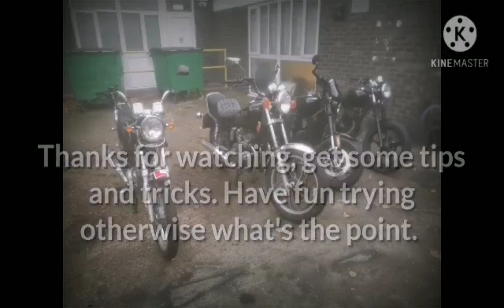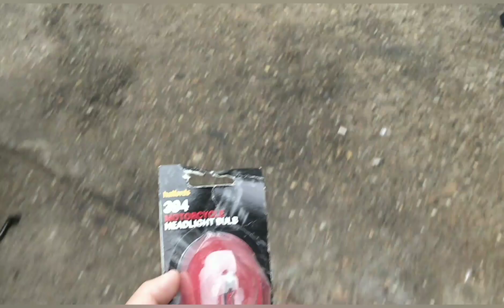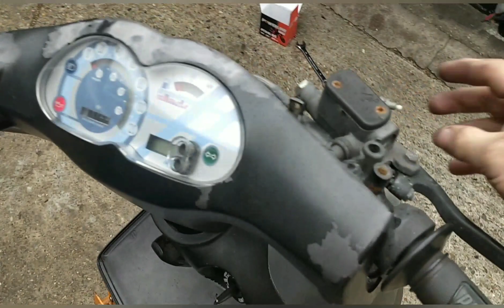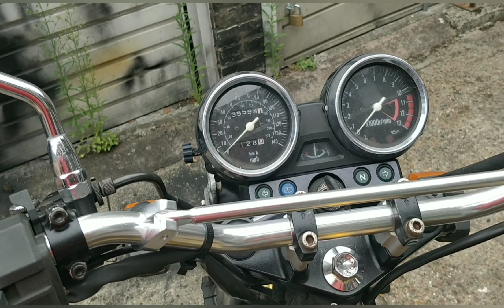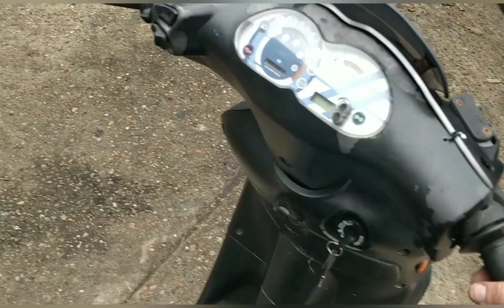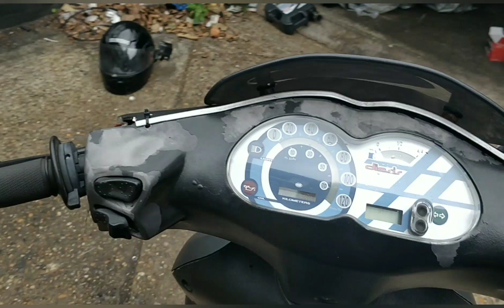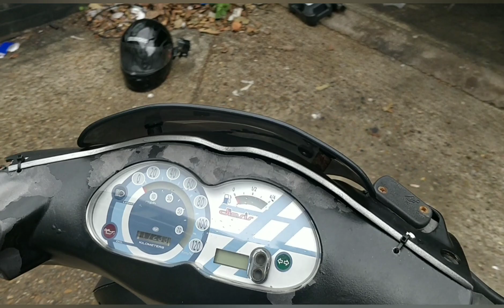how much does youtube pay, my free piaggio, finishing touches and test runs.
how much does my channel make currently with 2.5k subs and roughly 400 views on each vid.

Hi everyone, if this video helps you out at all or you just enjoy watching then please feel free to tip enough to get a hot drink or even a Pepsi max :). The channel does cost a few pounds to run so all tips would go towards continuing the vids and charity.

If anyone would like a motorcycle rescuer key ring send me £5 through PayPal and leave your name and address and I will get one to you.

thanks